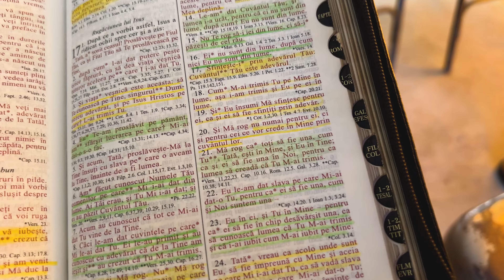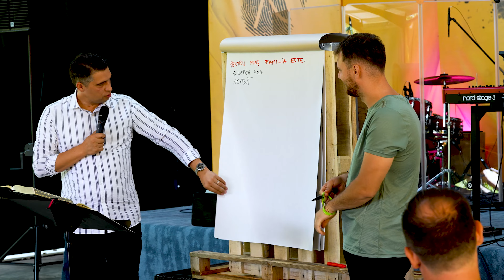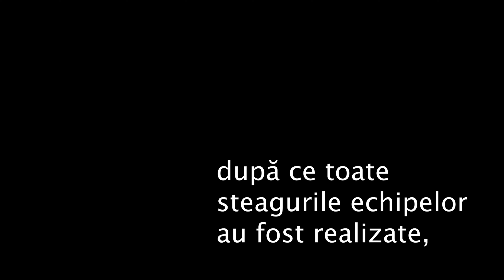Zilele 2 și 3 din AutenticSummerCamp | VLOG #7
Două zile, una dedicată seminariilor, iar cealaltă dedicată unui traseu spre vârful Retezat. Din păcate, nu m-am simțit prea bine vineri dimineața și nu am fost pe traseu, dar am reușit să primesc niște cadre de la oameni atât de faini.

Mulțumim Vlad Crîznic, Andrei Croitoru (@Apologiareformata) și Teo Family (@TeoFamily) pentru slujirea voastră. Am fost atât de binecuvântați să vă avem alături.

Seara de film a fost atât de frumoasă încât nu am reușit să prind niciun cadru, dar mă bucur pe de-o partea deoarece doar așa pot să te văd la anul alături de noi în AutenticSummerCamp.

Note: background music was taken from pixabay.com (free stock)